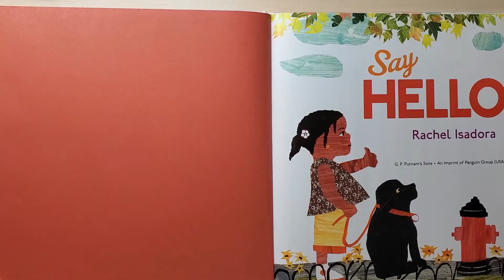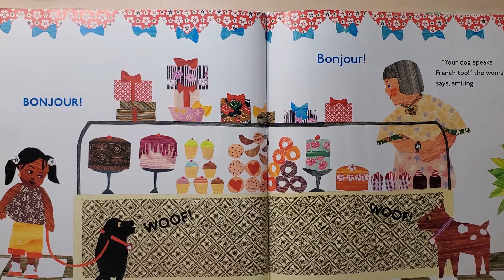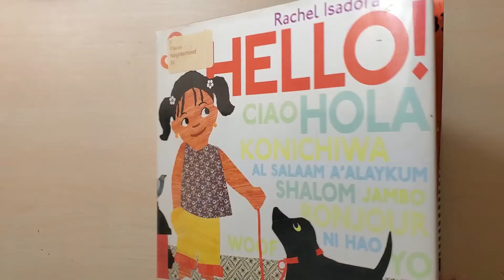Say Hello! By: Rachel Isadora